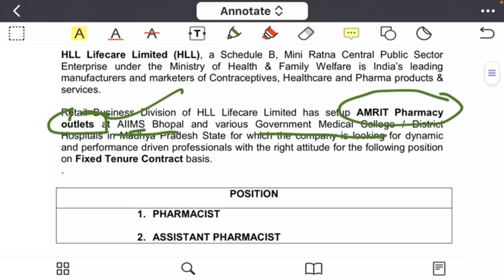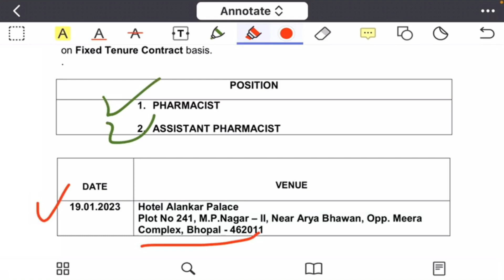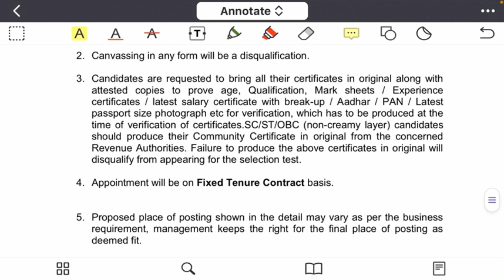Pharmacist Vacancy 2023 || AIIMS Bhopal Pharmacist || HLL Pharmacist Vacancy 2023@PKPharmaClasses